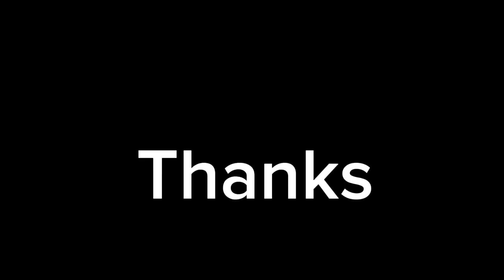مبنى بنك مصر التراثي ، تحفة معمارية على نيل المنصورة بالدقهلية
مبنى بنك مصر التراثي ، تحفة معمارية على نهر النيل بمدينة المنصورة بالدقهلية